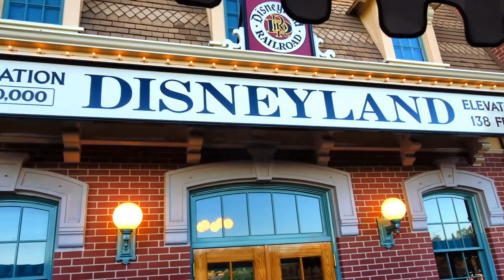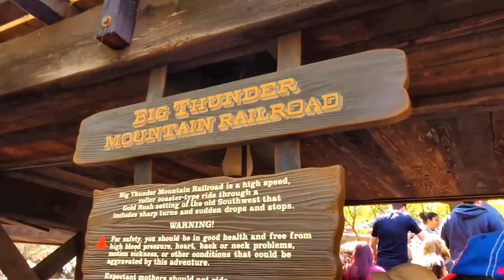It's Awesome How Two People See Things So Differently at Disneyland.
Hi Everybody, I find it so cool that we are at the same places in Disneyland but see things so differently. It is a good lesson for men to listen to their wives because you both can be doing the same thing and experiencing it so differently. Enjoy how Lisa films Disneyland. Have an awesome day, Billisa